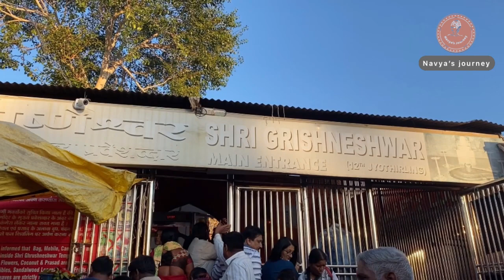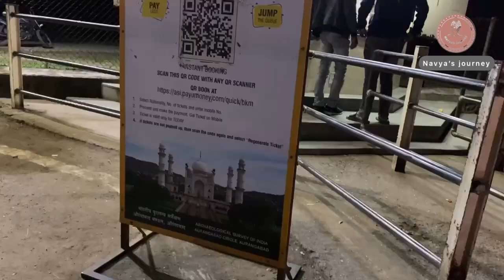Grishneshwar temple | Mini Taj Mahal | Aurangabad